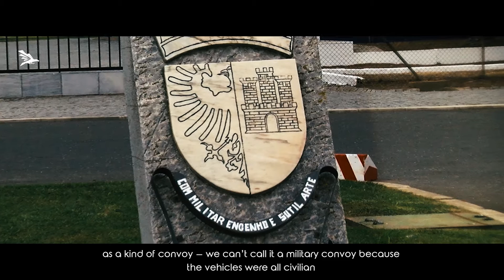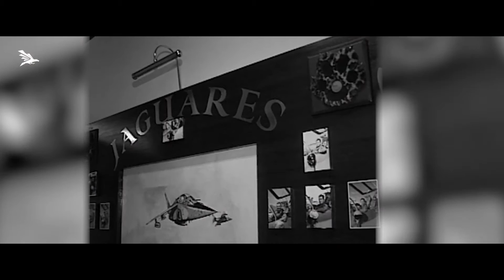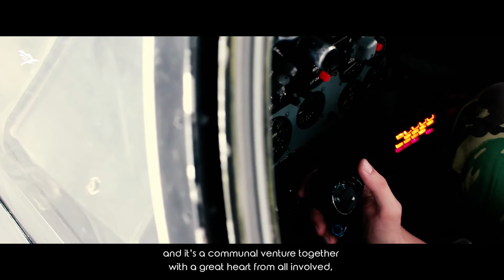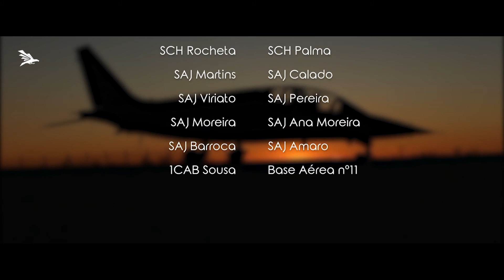ALPHA JET - O Filme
Canal Oficial da Força Aérea Portuguesa.